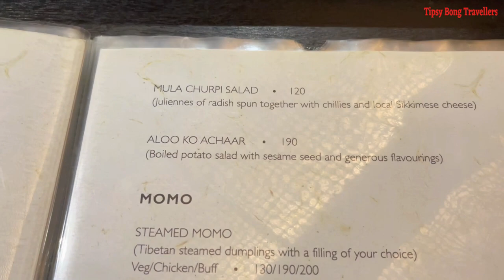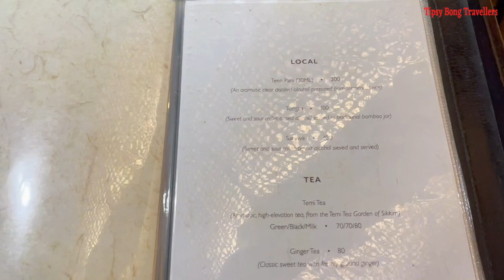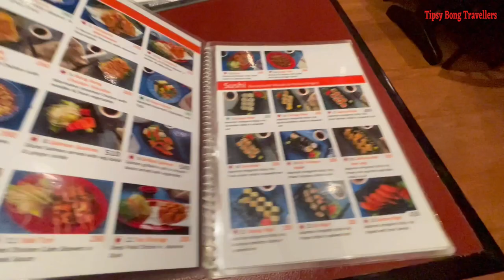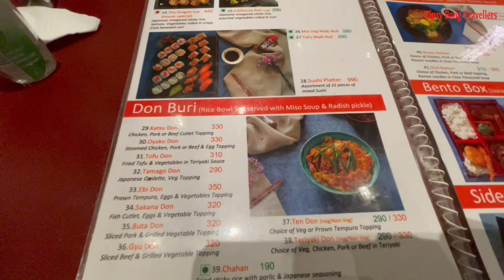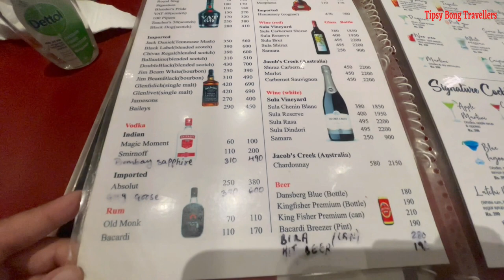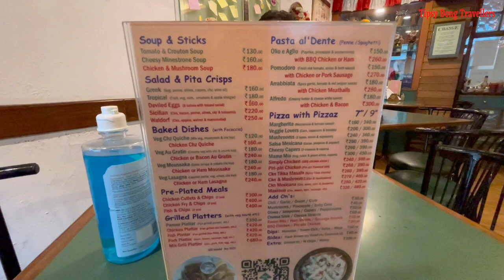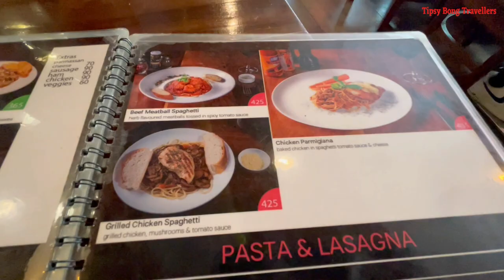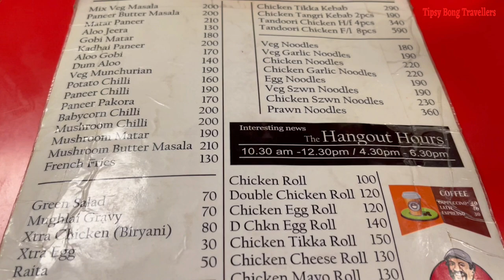TOP 5 RESTAURANTS IN GANGTOK || WHERE TO EAT IN MG MARG GANGTOK || GANGTOK FOOD TOUR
This Video is about top 5 Restaurants in Gangtok. Where You can eat in M.G MARG. There is hundreds of restaurants in M.G Marg but which one is the best. I have tried to capture the honest and vivid essence of this beautiful place with a diverse versatility of food options for travelers and foodies like us! I have tried to give as much information and review as possible in this video. But I am not a food critic nor a connoisseur.so as a foodie, all the places I have given as per my personal experience and likings.
It helps us to grow more as a family.